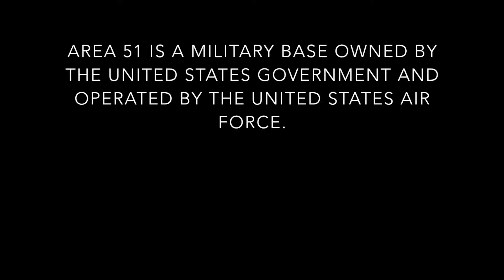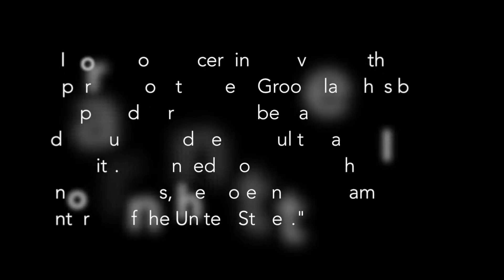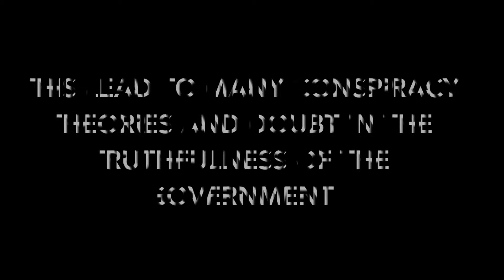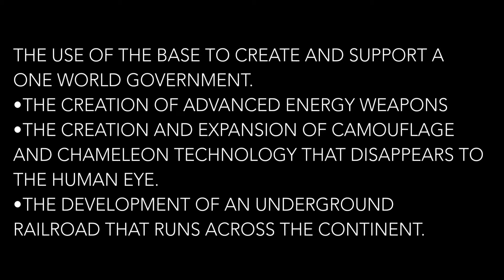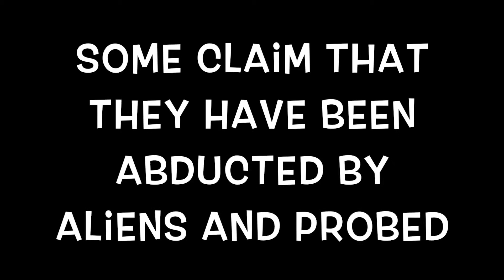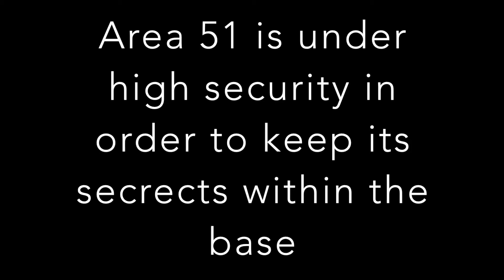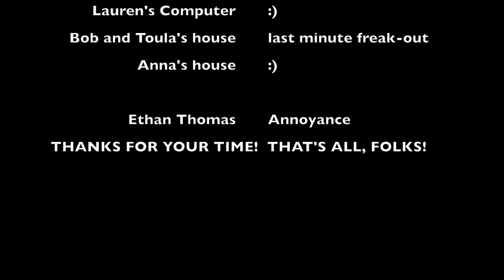APUSH final project Area 51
APUSH Area 51 Movie